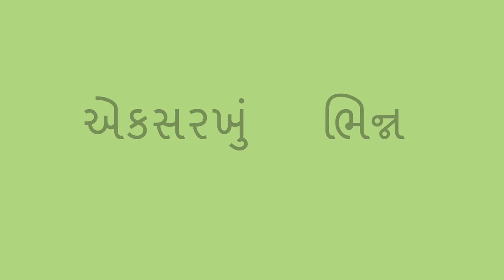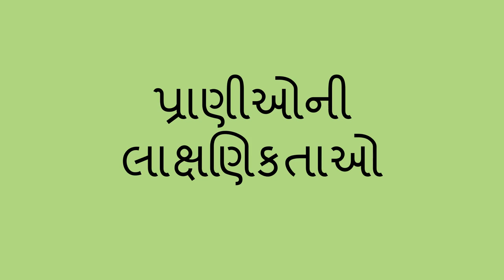પ્રાણીઓની તુલના - Comparing Animals (Gujarati)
આ પ્રયોગ માં, તમે બાળકને પ્રાણીઓની તુલના કરાવીને એમને પ્રાણીઓ વિશે  શીખવી શકો છો. જ્યારે તમે બે જુદા પ્રકાર ના પ્રાણીઓ જુઓ, ત્યારે તમે બાળકને પુછી શકો કે તે પ્રાણીઓ કેવી રીતે એકસરખા અને અલગ છે.

Gujarati translation by Archana Patel and Varsha Parikh. Narration by Archana Patel.

In this activity, you can help a child learn about animals by comparing them. When you see two different kinds of animals, you can ask the child how they are alike, and how they are different.